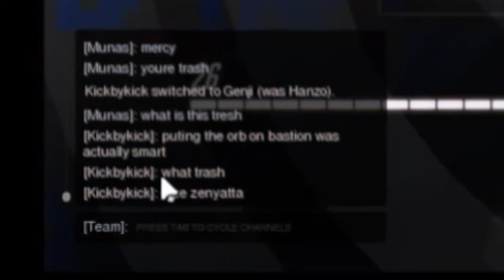Overwatch - Mercy Tryouts and the McCree Six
He's trash, you're trash, I'M trash. Is there any other trash I should know about?